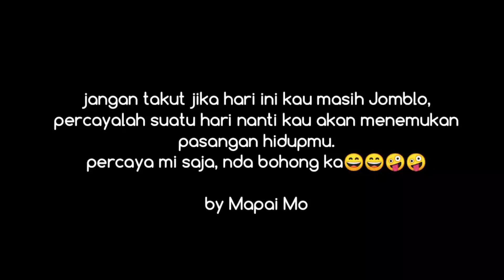Jomblo_(Komedi Salassa)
Halo sobat-sobat Mapai Mo smoga kalian semua tetap dalam lindunganNya, Amin.
Jomblo merupakan video komedi kami yang ke-3. Smoga kalian semua terhibur ya.
Salam Mapai Mo